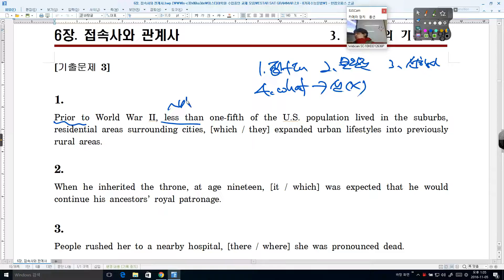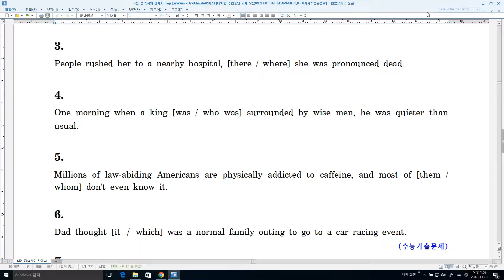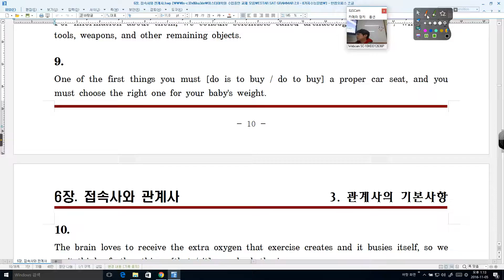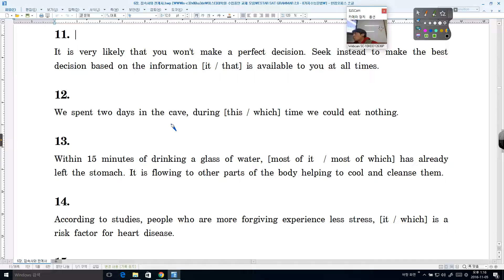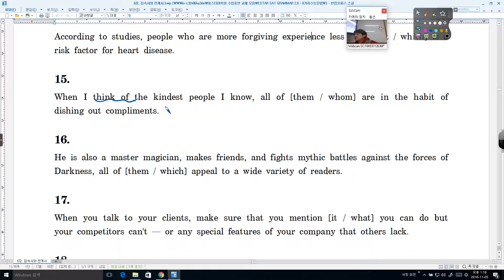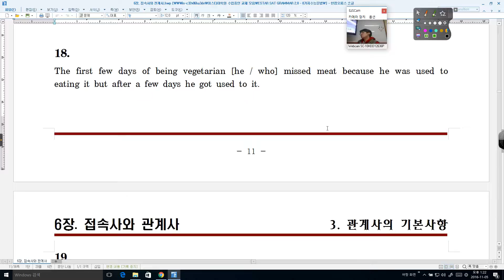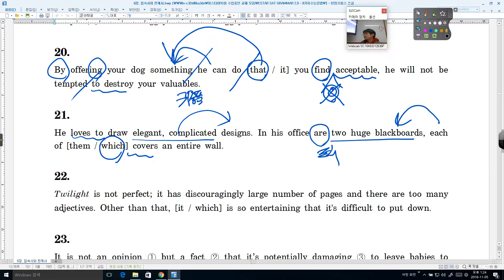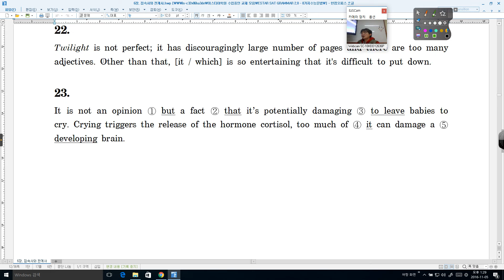SAT GRAMMAR 2 0 06강 03